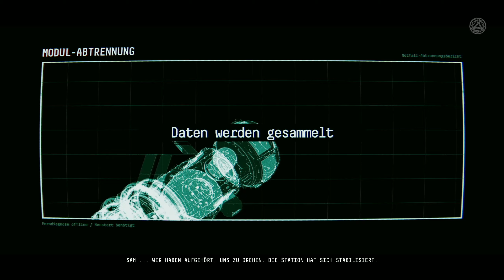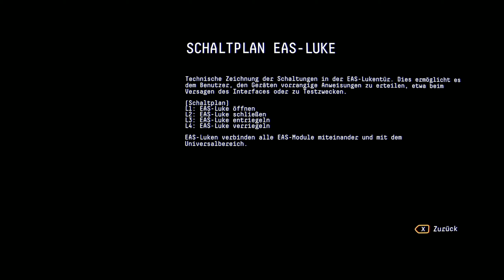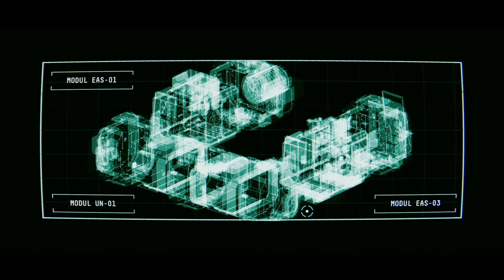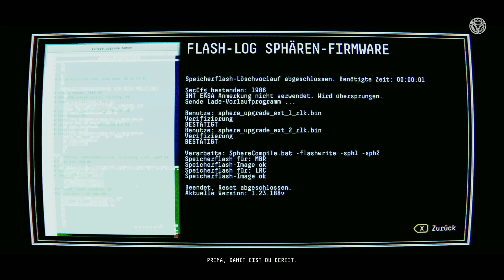Lost in Space - Observation - Deutsch - #002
Let's Play zu "OBSERVATION" von 2019.

Der Sci-Fi-Thriller Observation deckt aus dem Blickwinkel der Stations-KI S.A.M. auf, was mit Dr. Emma Fisher und ihrem Missions-Team passiert ist.

In der Rolle von S.A.M. übernehmen die Spieler die Kontrolle über die Steuerungs- und Überwachungssysteme der Station und unterstützen Emma dabei herauszufinden, was mit der Station, ihrer Crew und auch S.A.M selbst geschehen ist.

▬ Selber spielen? ▬▬▬▬▬▬▬▬▬▬▬▬▬

▬ Trivia ▬▬▬▬▬▬▬▬▬▬▬▬▬▬▬▬▬

Viele dieser Perlen von damals sind auch noch heute, 15-25 Jahre später, gut anzusehen. Was war z.B. in den Jahren von 1995 bis 2005 so angesagt?

Neben Let's Plays präsentiert Euch die Zocker Lounge auch Tutorials, wie ihr selbst diese alten Klassiker unter Windows 10 (meist kostenlos) spielen könnt.

▬ Empfohlene Videos ▬▬▬▬▬▬▬▬▬▬▬▬

▬ Social Media ▬▬▬▬▬▬▬▬▬▬▬▬▬▬▬

 ▬ powered by ▬▬▬▬▬▬▬▬▬▬▬▬▬▬▬